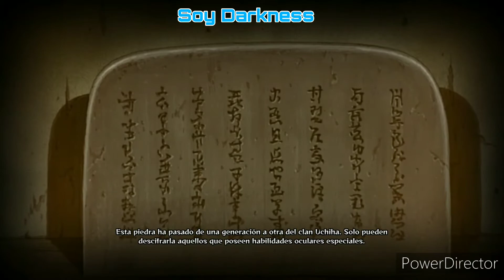La Creación de la Aldea de la Hoja | Naruto Shippuden Doblaje Latino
hola soy Darkness aquí un nuevo video de Naruto subiré más esperenlo y bueno nos vemos hasta la próxima salud2 👋